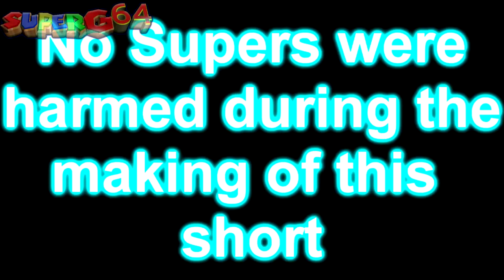SM64: Can't Hear Myself Think (Hsiloof collab entry)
Made this in about an hour lol.
To Ahmet (host of the collab): this better not be late :D

*All Music and Sound Effects belong to their respected owners. I CLAIM NO OWNERSHIP